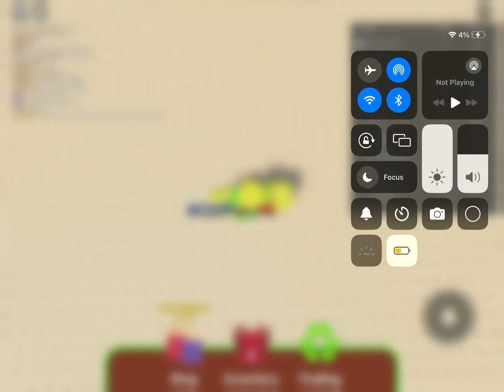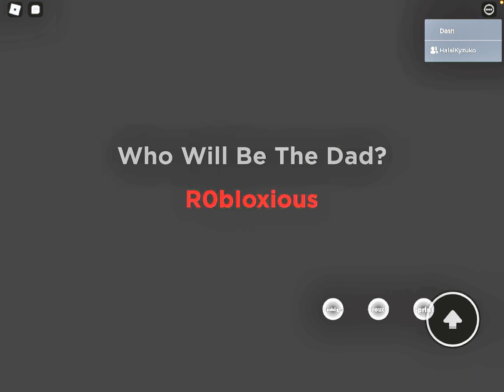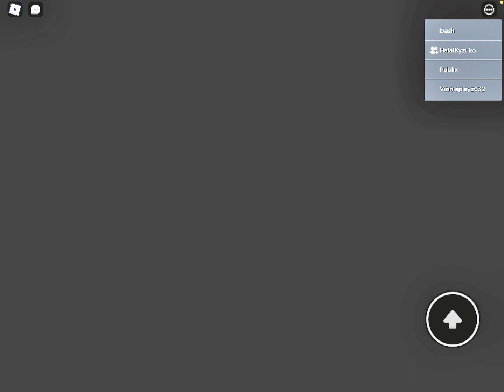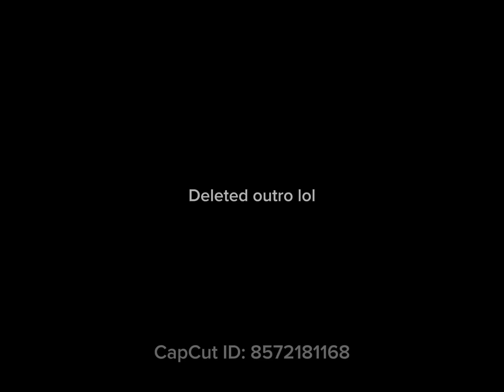Playing weird strict dad game modes (Kenny) (Green)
In this video, Kenny and I play Weird Strict Dad. I hope you enjoyed!